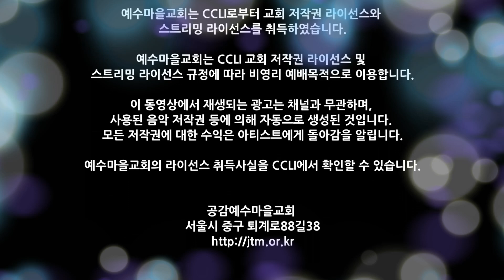230414 심야예배찬양 - 오버플로잉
2023/04/14 심야예배 찬양

00:57 나의 피난처 예수
09:52 구주 예수 의지함이
14:20 슬픈 마음 있는 사람
20:22 주께 가까이 날 이끄소서
25:35 예수로 사네

Worship Leader 조진혁
Vocal 박영미, 박교린, 오주심, 박진우
Keyboard 한수민
Drums 양상진
Bass 서영교
E.Guitar 김가람

*Live Operations
Light 최윤탁
Sound 기용근
Broadcast 김성봉
Prompter 허민희

"나의 피난처 예수", Herlin Pirena
ⓒ Herlin Pirena

"구주 예수 의지함이", Louisa M. R. Stead
ⓒ Public Domain

"슬픈 마음 있는 사람", Lydia Odell Baxter
ⓒ Public Domain

"주께 가까이 날 이끄소서 (목마른 나의 영혼 주를 부르니)", Adhemar de Campos, 남미워십찬양 LAMP
ⓒ Adhemar de Campos (Admin by Editora Adorando Ltda)

"예수로 사네", 정하나
ⓒ 2013 정하나 (Admin by Sound Republica)

이 동영상에서 재생되는 광고는 채널과 무관하며,